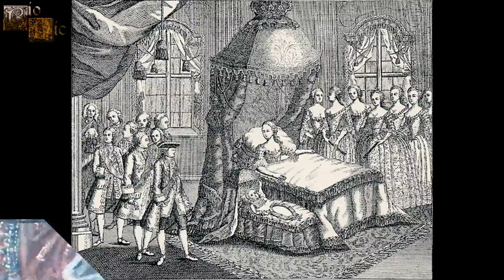Matrimonios que se llegaron a odiar o que fueron incompatibles, TOP 10 (Parte 1)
Ésta es la parte 1 de un TOP 10 donde se habla de matrimonios formados por cónyuges que se llegaron a odiar o que fueron incompatibles. Los personajes que salen en éste TOP fueron elegidos por algunos de los  seguidores del canal que fueron los que eligieron a las parejas mencionadas durante el vídeo.
10. Leonor de Aquitania y Luis VII de Francia - Enrique II de Inglaterra.
9. Cristián VII de Dinamarca y Noruega y Carolina Matilde de Gran Bretaña.
8. Enrique IV de Francia y III de Navarra y Margarita de Valois.
7. Juan VI de Portugal y Carlota Joaquina de Borbón.
6. Jorge IV del Reino Unido y Carolina de Brunswick-Wolfenbüttel.